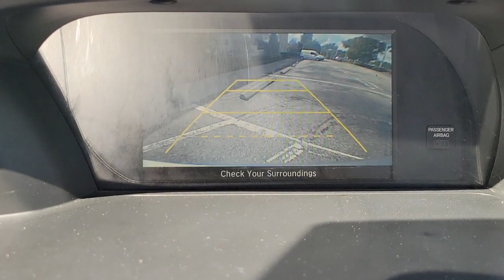2015 Honda Accord_Sedan Orlando, Sanford, Oviedo, Altamonte Springs, Apopka, FL NP106874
2015 Honda Accord_Sedan EX - Stock#: NP106874 - VIN#: 1HGCR2F79FA106874

Sanford Infiniti
995 Rinehart Rd

Excellent Condition ONLY 68435 Miles! EPA 36 MPG Hwy/27 MPG City! PRICED TO MOVE $700 below Kelley Blue Book! Sunroof CD Player READ MORE!SILVER PLUSSilver Plus vehicles are offered as pre-reconditioned or as-is. Many Silver Plus vehicles have the balance of the manufacturers warranty remaining and are eligible for the extended protection plans. Silver Plus vehicles come with a comprehensive CARFAX report. Silver Plus vehicles qualify for competitive financing and can help alleviate negative equity. All Vehicles are detailed at delivery. 3-Day/300 Mile Vehicle Exchange or Return Program*: See Program Information page for details.EXCELLENT VALUEThis Accord is priced $700 below Kelley Blue Book.KEY FEATURES INCLUDESunroof Back-Up Camera iPod/MP3 Input Bluetooth CD Player Aluminum Wheels Keyless Start Dual Zone A/C. MP3 Player Keyless Entry Remote Trunk Release Child Safety Locks Steering Wheel Controls. Honda EX with Alabaster Silver Metallic exterior and Gray interior features a 4 Cylinder Engine with 185 HP at 6400 RPM*. Non-Smoker vehicleEXPERTS REPORTEdmunds.coms review says Both front and rear occupants will find plenty of legroom and shoulder room. The sedans backseat is one of the best in this class thanks to its combination of space and comfort.. Great Gas Mileage: 36 MPG Hwy.BUY FROM AN AWARD WINNING DEALERSanford INFINITI is a Florida car dealer totally focused on customer satisfaction and value. We are full of INFINITI experts with a committed sales staff with many years of experience satisfying our customers inquiries and automotive needs. Sales price includes a $1000 finance discount. Customers must finance with one of our preferred lenders to obtain the finance discount..